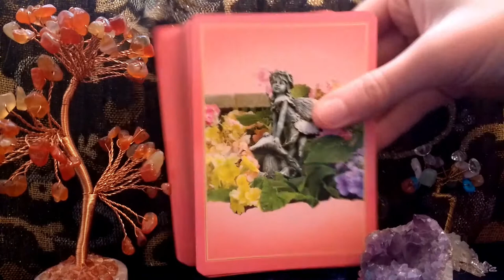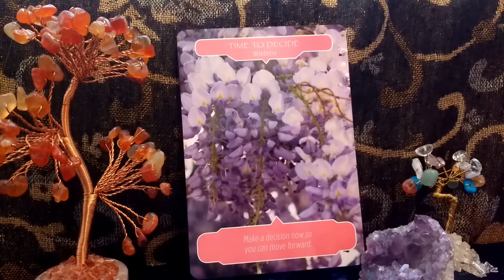Daily Oracle Angel Card Reading 11th April Tme To Make A Decision Tarot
Daily Oracle Angel Card Reading 11th April

Love, Light and Flower Blessings Fairy Willow

Flower Therapy Oracle cards by Doreen Virtue and Robert Reeves.